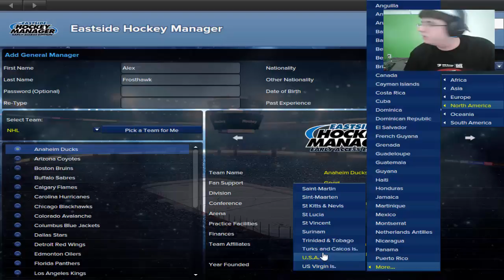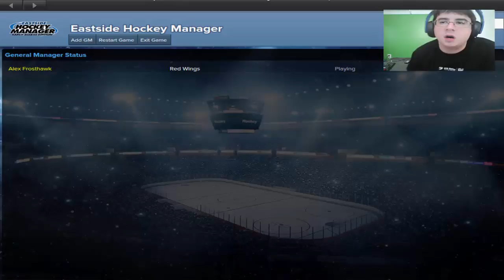Drafting For Fun pt 1 Eastside Hockey Manager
Hey I try my skills on drafting a hockey team I think I did pretty good.